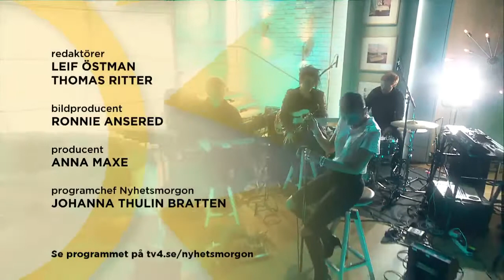Loreen - Hate The Way I Love You (Live TV4)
Linda Loreen com seu novo estilo de cabelo! Continua linda e suas músicas continuam maravilhosas 😍 video sem fins lucrativos retirado da TV4 Sueca ❤ amo quando ela sorri cantando 😄 vc arrasou mesmo pode sentir orgulho pq vc merece maaaais!